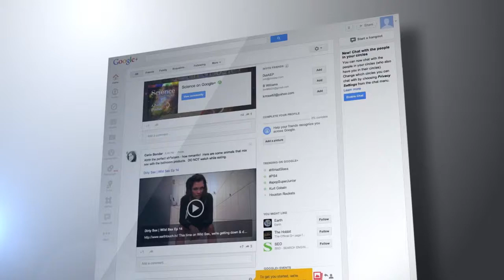Children and the Media - Part 1: Inventing Innocence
The course of the 20th century has seen a number of moral panics focused on two areas; the media, in the shape of things like film, television and video and the susceptibility of "vulnerable groups" to media messages about sex and violence (among other things).

This series of films brings the two together, under the generic title "Children and the Media", to explore the relationship between the media and moral panics through the eyes of a range of leading academics.

The first film in the series - Inventing Innocence - lays the groundwork for further films by looking briefly at how, over the past 200 years, the idea of children as a vulnerable social group was socially constructed. The film includes contributions from:

Prof. Chas. Critcher (UK)
Prof. Catharine Lumby (Australia)
Dr. Charles Krinsky (North America).

Although the series focus is specifically the media and moral panics, the films are also useful for teachers and students looking for a different take on audience effects - particularly those models, such as the hypodermic syringe / magic bullet, that argue for direct and long-lasting media effects on susceptible audiences.